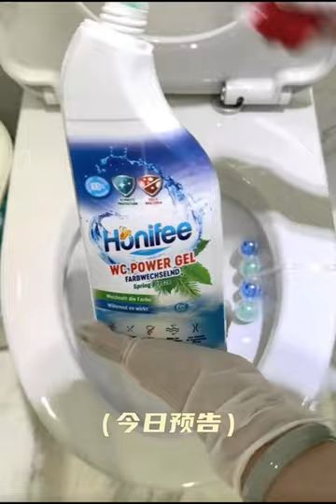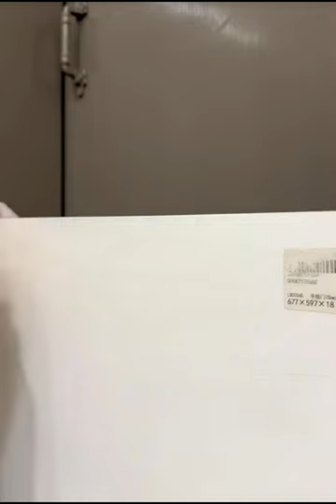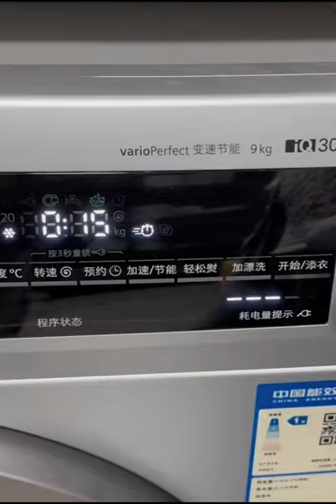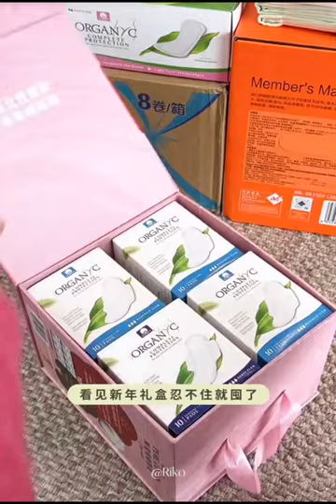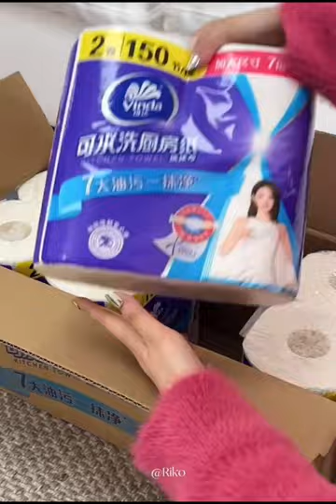Coffee Cabinet Organization🎀 | Laundry Refill And Bathroom Cleaning✨